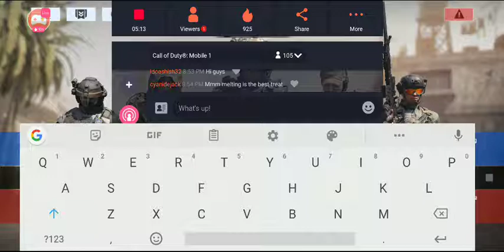Few quick matches of COD Mobile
COD Mobile Gameplay